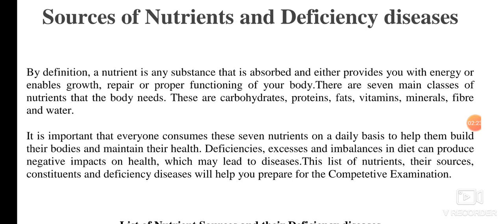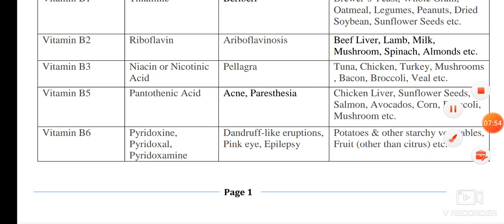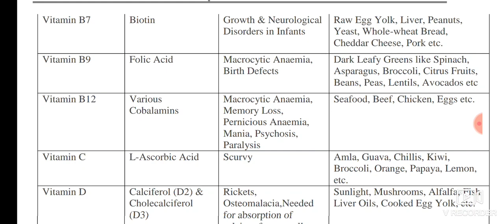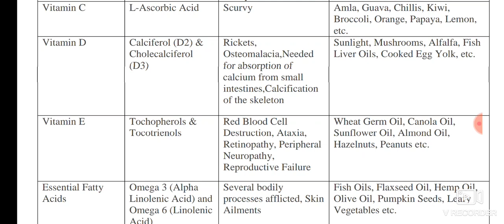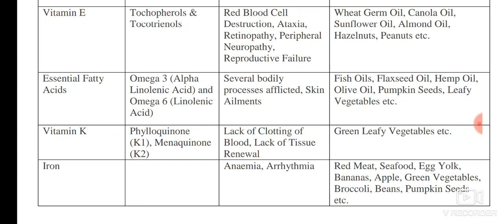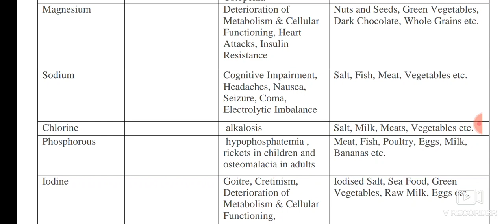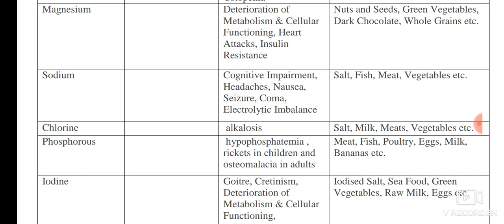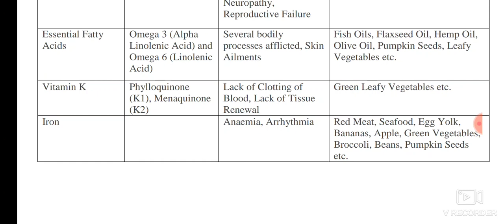Sources of Nutrients and Deficiency diseases/ Common Name And Disease/ Complete List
In this video, we will learn the scientific names of vitamins and the diseases caused by the deficiency of vitamins.